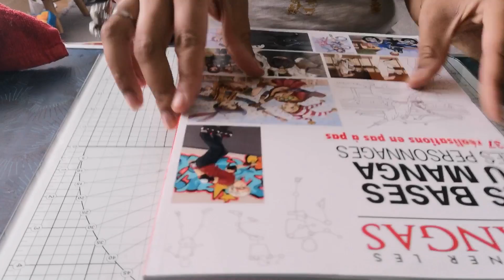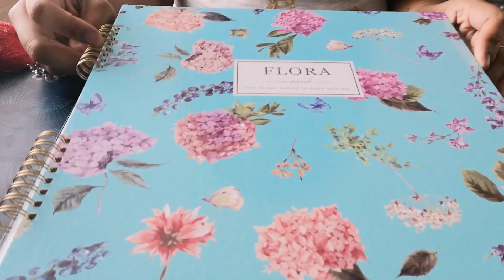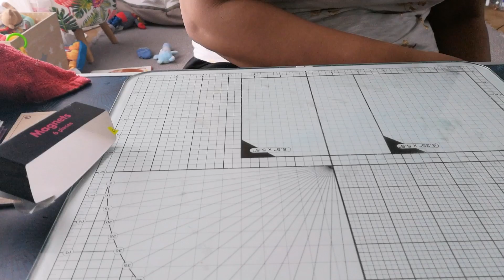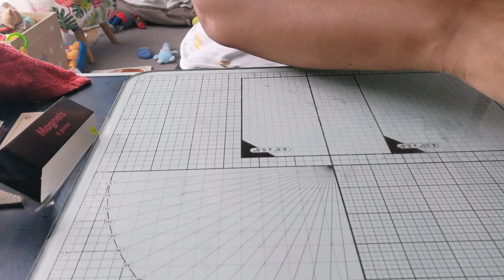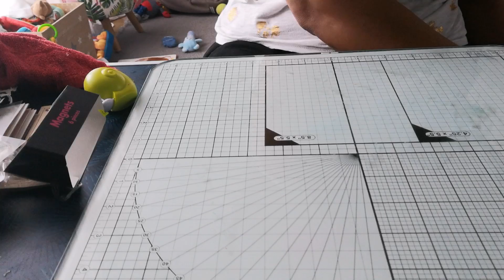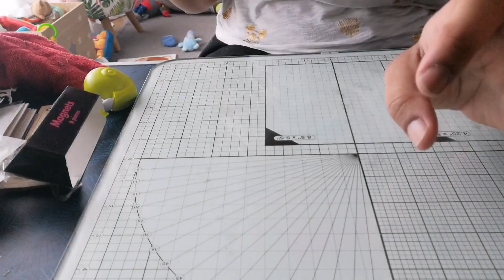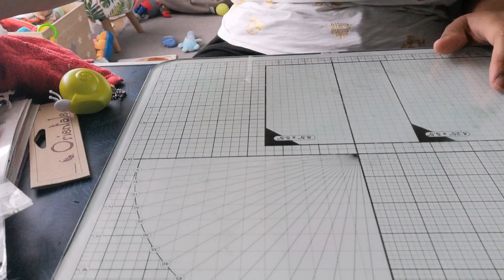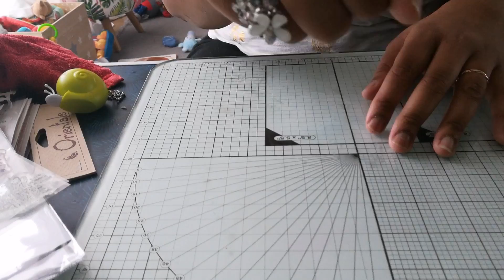Haul scrap Noz du 3 août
Pour voir plus de créas, rendez-vous sur Instagram @kreartecho.

À bientôt, 😘.